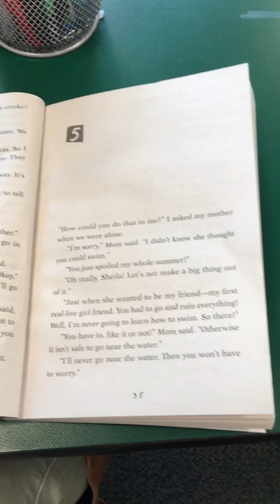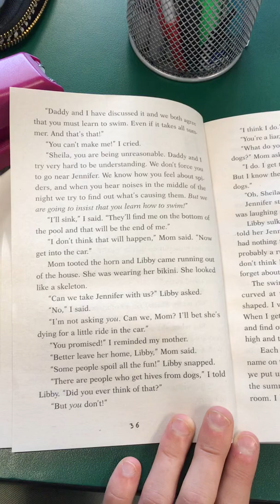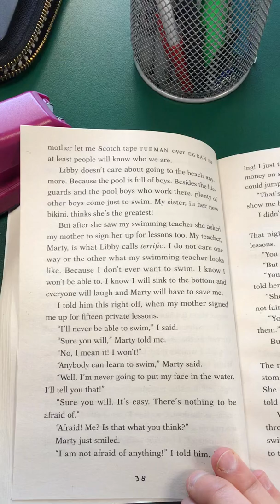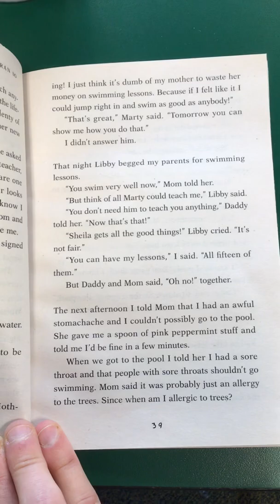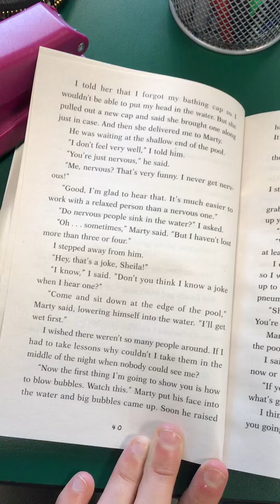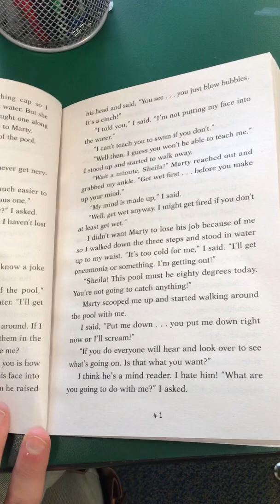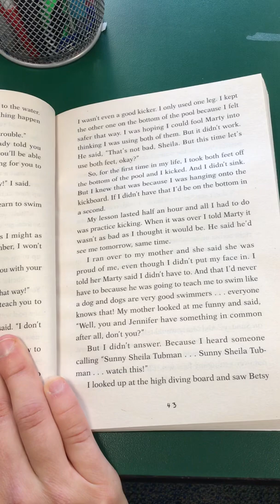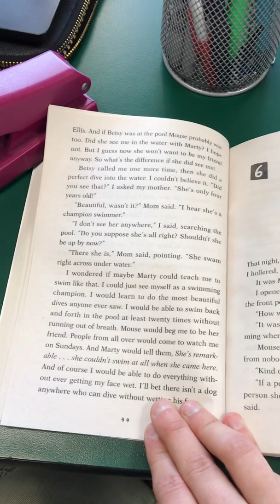Otherwise Known as Sheila the Great Chapter 5